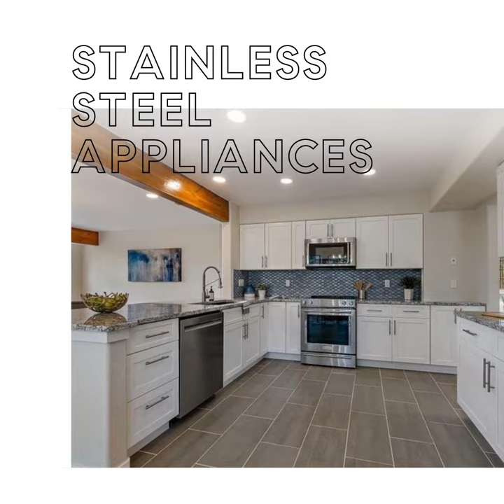13191 Piute Drive, Pine, CO 80470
Stunning views encompass this beautifully updated home in Pine.  With adjoining access to neighboring trails, a spectacular property boasts a level, useable 1.7 acres of Colorado living.   This open and sunny turn-key home is ready for you to make it your own.   Recent remodel and updates include new hickory hardwood flooring throughout, beautiful modern tile, new roof, furnace, water heater, cozy rock gas fireplace and attractive bathroom updates.  The kitchen is finely appointed with new cabinetry, granite countertops, stainless steel appliances and a breakfast nook.  Beamed, vaulted ceilings in the open floor plan bring in light and space without sacrificing the comfort of the home. All bedrooms, including the primary suite with new generously sized soothing shower, can be found on the upper level along with the conveniently located laundry. Beautiful cedar lap siding, a garden shed, a park like setting, and expansive deck bring outdoor living to its best. A private and serene feel, views of Lion’s Head and Black Mountain of Staunton State Park are world-class landscapes ready to evoke the senses of this magnificent piece of mountain paradise.  Abundant wildlife completes this picture of quintessential Colorado living.